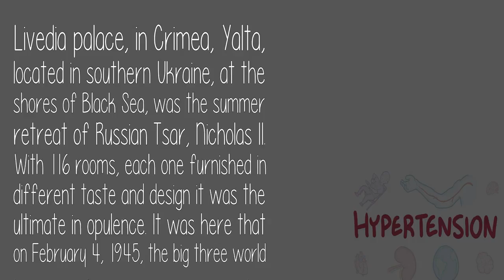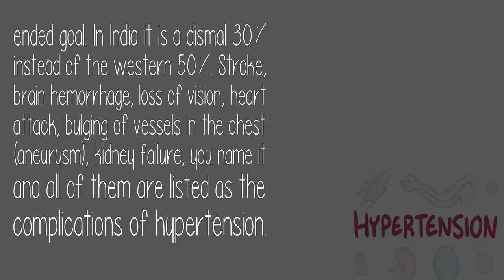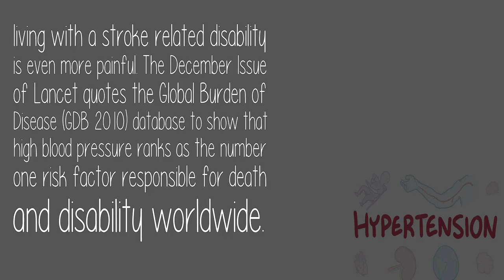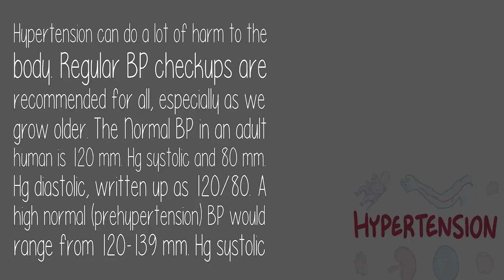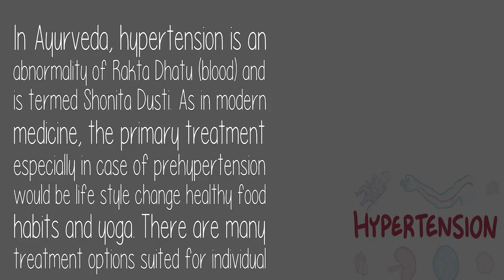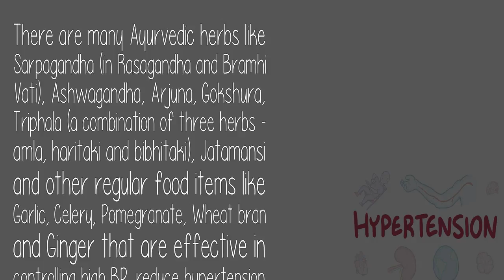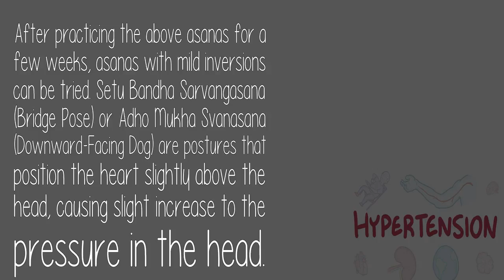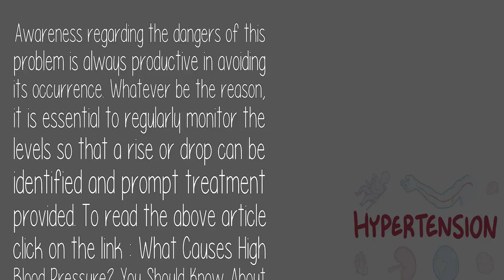Is High Blood Pressure A Silent Killer?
Livedia palace, in Crimea, Yalta, located in southern Ukraine, at the shore...